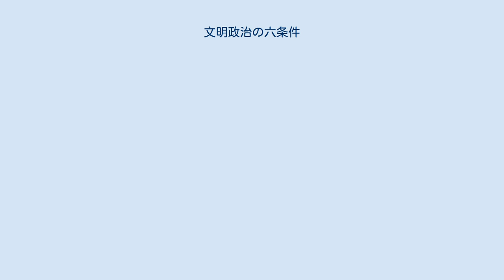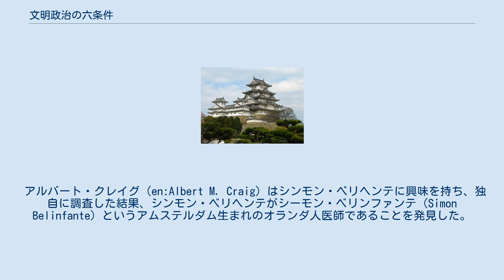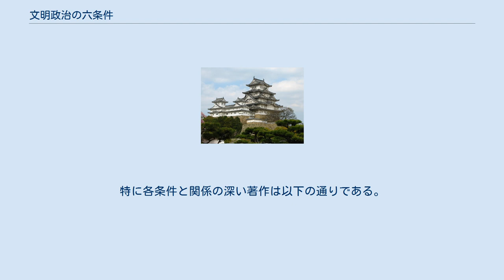文明政治の六条件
文明政治の六条件（ぶんめいせいじのろくじょうけん）は福澤諭吉が『西洋事情』（初編、巻一）で示した六箇条の条件。
以下の6条件からなる。
 自由の尊重 信教の自由 科学技術の導入 学校教育の拡大 法治主義 福祉の充実 文久2年（1862年）に福澤諭吉は竹内保徳遣欧使節団の通訳としてヨーロッパを歴訪した。
歴訪の記録は『西航手帳』というメモに記されている。
帰国の後、福澤は『西洋事情』を出版し、欧米の文明を紹介して、ベストセラーとなる。
この『西洋事情』の初編の巻一に、「欧羅巴政学家の説に、凡(およ)そ文明の政治と称するものには六ケ条の要訣ありと云えり。」として、文明政治の六箇条が示されているが、この欧羅巴（ヨーロッパ）政学家とは誰を示すのかは不明であった。
 松澤弘陽は文明政治の六箇条に着目し、六箇条の中の最初の五箇条が『西航手帳』に記されていることに気付いた。
さらに、同様の五箇条が福田作太郎の『英国探索』にも記されていて、「オランダ人医師シンモン・ベリヘンテから聞いた」とあるのを発見した。
そこで、松澤は福澤もシンモン・ベリヘンテのレクチャーを受けて『西航手帳』に五箇条を記したのではないかと推測した。
さらに、六番目の条件は福澤が独自に追加したものであろうと推測した。
 アルバート・クレイグ（en:Albert M. Craig）はシンモン・ベリヘンテに興味を持ち、独自に調査した結果、シンモン・ベリヘンテがシーモン・ベリンファンテ（Simon Belinfante）というアムステルダム生まれのオランダ人医師であることを発見した。
 文明政治の六箇条は福澤の殆んど全ての著作と関係している。
特に各条件と関係の深い著作は以下の通りである。